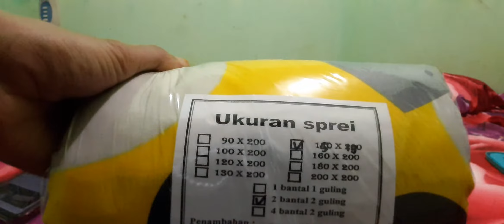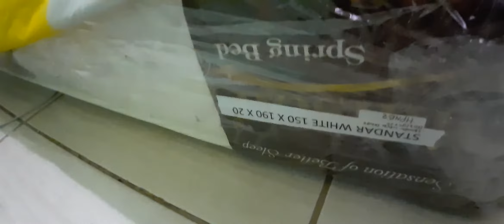Sprei Custom ukuran 150 x 190 Queen kecil Cuma ada di Shopee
Susah buat dapetin Sprei ukuran segini ?
Cuma disini bisa pesan sprei Custom ukuran dan Custom motif sesuka kamu
Yuk langsung ke toko nya di shopee
grosir.bintang.cahaya